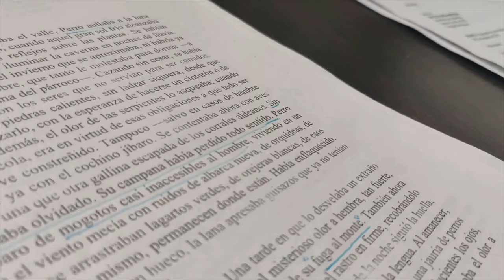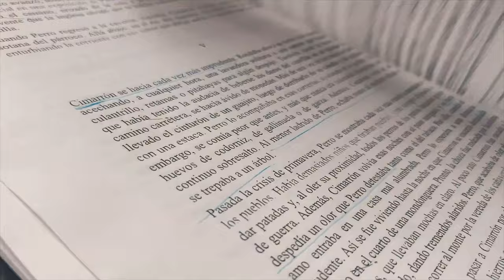Los fugitivos: el brutal cuento de Alejo Carpentier que deberías leer [RESEÑA]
Los fugitivos es un cuento de Alejo Carpentier que cuenta la historia de Perro y del esclavo Cimarrón. Lee mi trabajo de análisis y resumen

⏳ Índice de tiempo:
- 00:00 Introducción.
- 00:20 Los fugitivos de Alejo Carpentier.
- 00:54 Resumen Los fugitivos.
- 02:07 Análisis Los fugitivos.
- 04:10 Opinión.

♦ RESUMEN LOS FUGITIVOS

Título: Los fugitivos.
Autor: Alejo Carpentier.
Año de publicación: 1946.
Páginas: 10
Temas: esclavitud, retorno al origen, naturaleza salvaje.

La historia de Cimarrón y Perro se sitúa en los alrededores de un ingenio azucarero durante la época de la esclavitud en Cuba. Un esclavo fugitivo se une a un perro, que, por seguir la pista de una perra en celo, ha abandonado el rastro de su jauría, cazadora de negros fugitivos. Hombre y animal, unidos por las mismas necesidades, duermen, cazan y comen juntos en una vida salvaje alejada del ingenio, pero Cimarrón, ansiando placeres olvidados y cada vez más imprudente en su busca de mujeres y aguardiente, es apresado por el mayoral de la hacienda. Perro, desamparado y alejado del hombre, olvida progresivamente su vida con este y termina uniéndose a una manada de perros jíbaros. Un día, siguiendo el rastro de una de las piezas grandes que cazan en grupo, los perros salvajes se topan con el esclavo que ha vuelto a escapar. Perro y Cimarrón se reconocen, el hombre se acerca y el animal lo huele, pero entonces Perro recuerda la consigna antaño dada por el mayoral y se arroja al cuello de Cimarrón dejando de él solo huesos y cadenas.